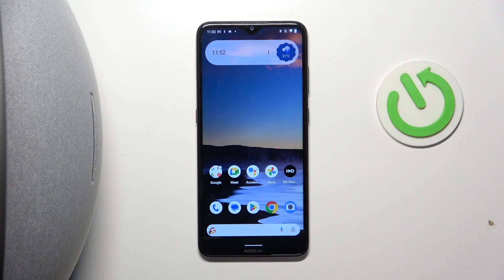Как от андроид устройства отключить колонку Harman Kardon Onyx Studio 7 - Отмена сопряжения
В этом видео мы покажем, как на Harman Kardon Onyx Studio 7 отключиться от андроид устройства. Если вы хотите отменить сопряжение с андроидом на Harman Kardon Onyx Studio 7, внимательно ознакомтесь с этим видео.

Как от андроид устройства отключить колонку Harman Kardon Onyx Studio 7? Как отменить сопряжение с адроидом на Harman Kardon Onyx Studio 7?